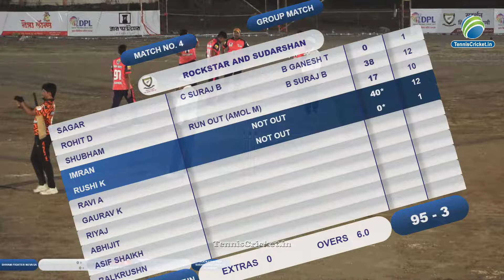Match 4 || Dnyan Premier League 2024 || Newasa